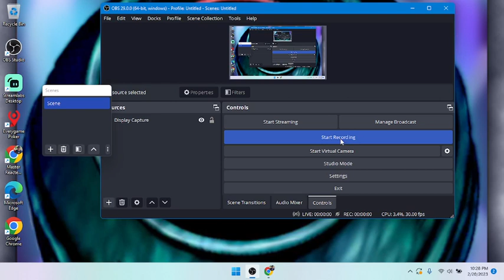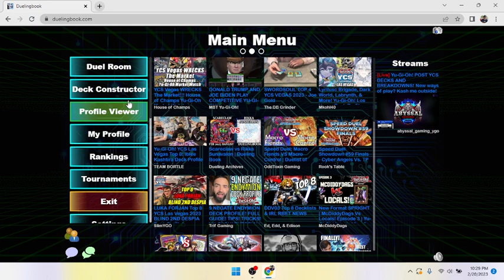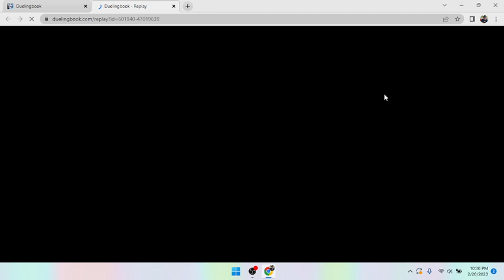Yugioh Goat Format Replay: Chaos Turbo(Duelinghigh101) Vs. Chaos Return(Blazed and Dazed) 11-0 WS 🐐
Whats up everybody been killing it on the ladder since i lost three in a row with the dark sage meme deck lmao. This guy big time tried to cheat me and the yugi gods came in and allowed me to top deck the ring for game lets gooo. Peace out ✌️✌️😊🐐😊🐐😊🐐😊🐐😊🐐😊